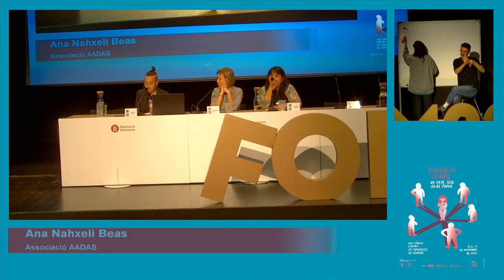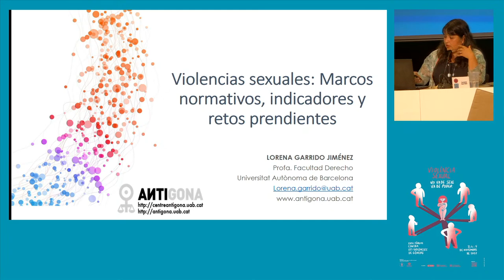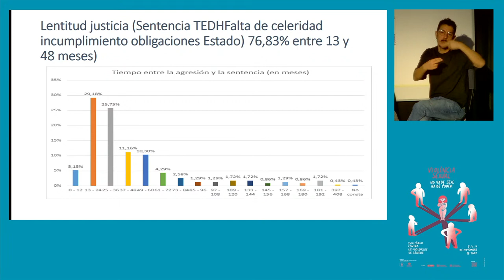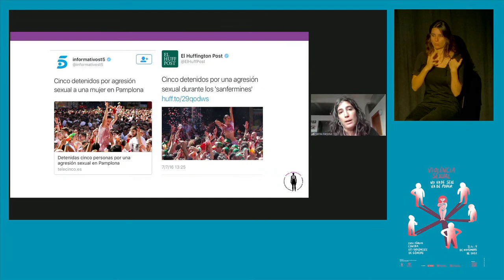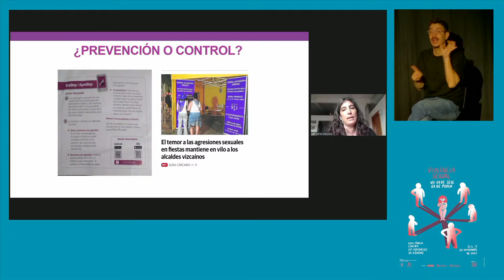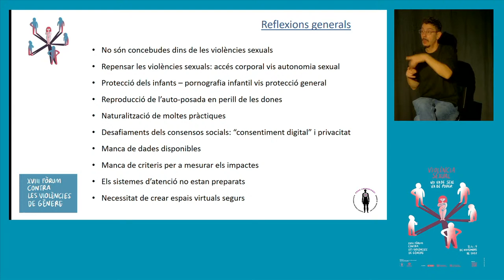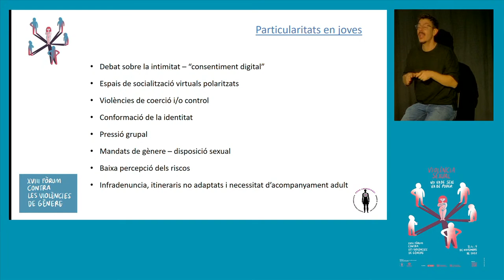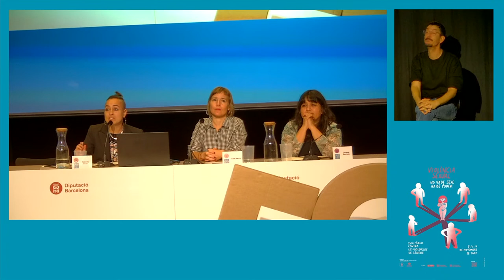TR1. LA VIOLÈNCIA SEXUAL NO VA DE SEXE, VA DE PODER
TAULA RODONA 1:  VIOLÈNCIA SEXUAL: NO VA DE SEXE, VA DE PODER
L’ essència de la violència sexual no és el sexe, no és el desig irrefrenable cap a la víctima. L’ essència de la violència sexual és el
mandat de masculinitat: una reafirmació del poder, control i dominació en la qual els homes se socialitzen al sistema patriarcal. La masculinitat està permanentment a prova, i ha de ser revalidada pels homes entre els seus pars.
Ponents: Clara Serra, filòsofa, escriptora i ex política especialitzada en feminisme. Laia Serra, advocada penalista experta en igualtat de gènere. Nerea Barjola, politòloga, activista feminista, investigadora i escriptora. Lorena Garrido, advocada, professora
i investigadora.
Modera: Ana Nahxeli Beas, Associació AADAS
Coordina: PUCVGModera: Ana Nahxeli Beas, Associació AADAS
Coordina: PUCVG